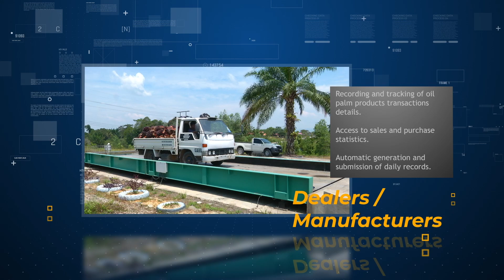Launching Video Of Sawit Intelligent Management System - SIMS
Sawit Intelligent Management System (SIMS), developed by the Malaysian Palm Oil Board (MPOB), facilitates compliance by licensees in accordance with MPOB regulatory requirements.

It enables comprehensive information management, enhancing industry efficiency and cost savings.

In addition, SIMS organizes data to enable seamless monitoring and tracing throughout the oil palm supply chain.